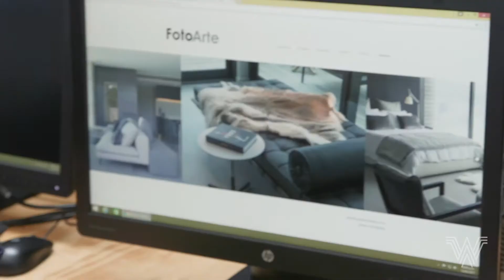Why Waitakere College?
Waitakere College is a successful mid-sized secondary school located in the heart of West Auckland. Find out more about what makes Waitakere College different and special!